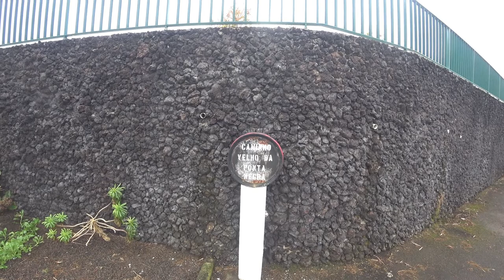🏝️ Açores 🇵🇹 Zona Balnear de Porto Martins | EP 83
Adorei! 🌟 Fantástico, dos melhores sítios da ilha! 🏝️ Super barato, 1,5€ os adultos, e é simplesmente incrível, super bem feito para todos, crianças e pessoas com mobilidade reduzida inclusivamente. 👶♿ Só é pena não podermos almoçar dentro na zona. 🍴 E é vigiada por nadadores salvadores. 🛟✨
╰➤ 🌍 *Para seguir nosso itinerário, confira o MAPA DOS LOCAIS VISITADOS: * 🗺️📍:
╰➤ 🌄  *ASSISTA A OUTRA SÉRIE DE VIAGENS* ▼